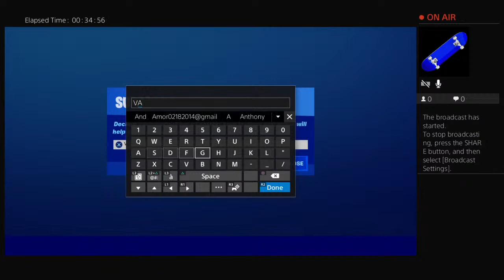Solo hype night live